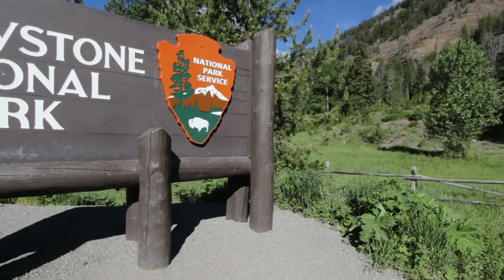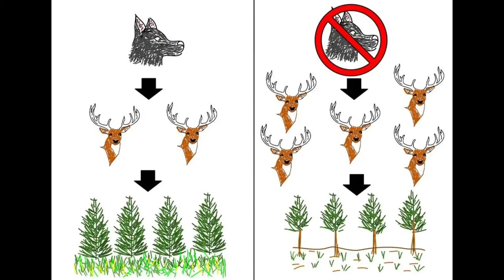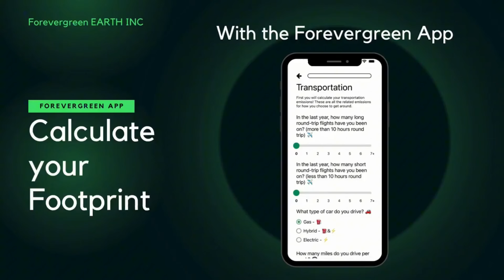How Wolves Change Rivers: Yellowstone National Park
When wolves were reintroduced to Yellowstone National Park in 1995, no one could have predicted the profound impact they would have on the entire ecosystem. Their presence set off a chain reaction, restoring balance by controlling deer populations, allowing vegetation to recover, and even altering the behavior of rivers. This remarkable example of trophic cascades highlights the delicate interconnectedness of nature.

At Forevergreen, we believe in the power of conservation and education. 🌿🐺

Yellowstone National Park. “Wolf Reintroduction Changes Ecosystem in Yellowstone.” Yellowstone Park, Accessed 11 Feb. 2025.

Defenders of Wildlife. “We Were Wrong About Wolves, Here's Why.” Defenders.org, 2020, Accessed 11 Feb. 2025.

Earthjustice. “How Wolves Saved the Foxes, Mice, and Rivers of Yellowstone.” Earthjustice, Accessed 11 Feb. 2025.